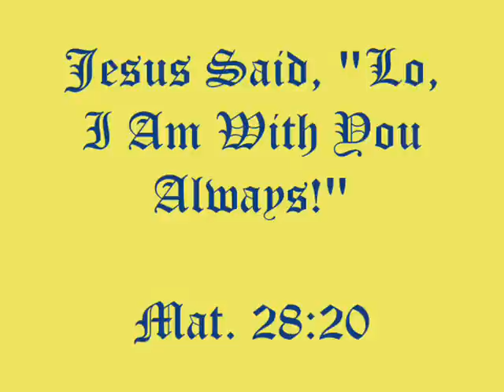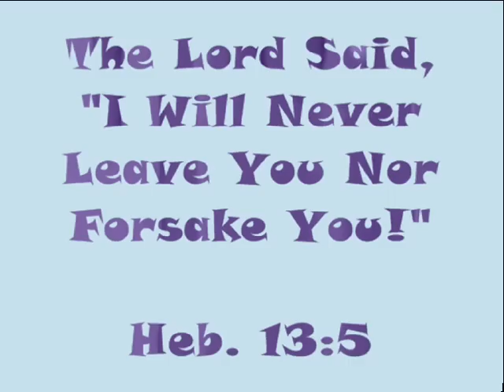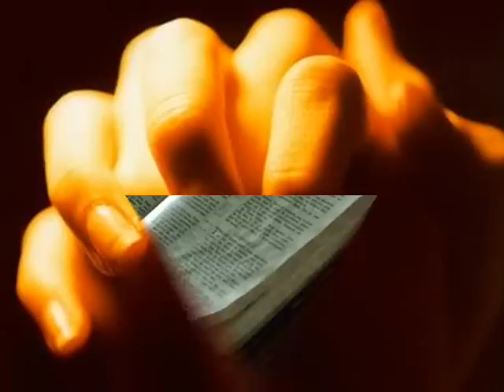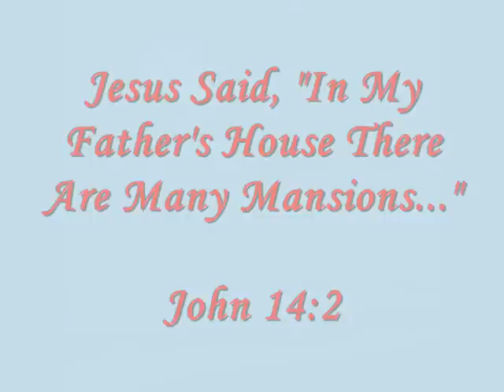John Elefante: Home With A View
This is a video I created to the song "Home With A View" by John Elefante's Defying Gravity CD, 1999. Let it Bless your heart! Enjoy! Share it with the world!